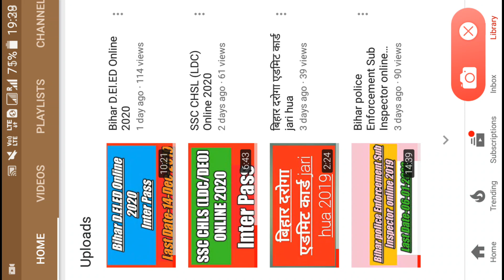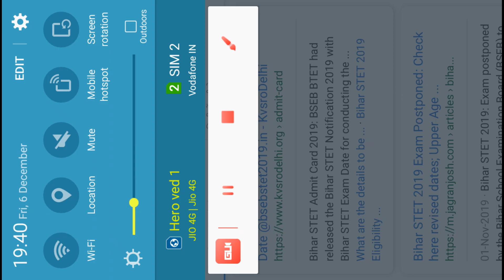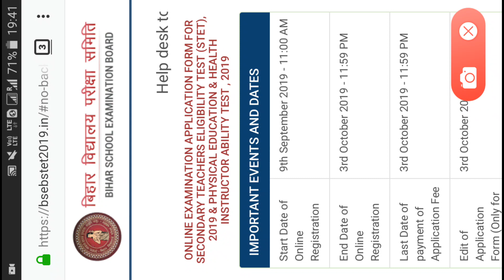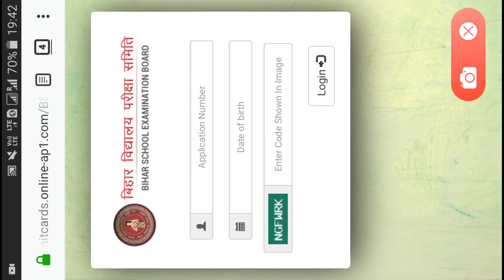Bihar STET Admit card jari hua(Phy.Edu. Health.Instr)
BSEB STET